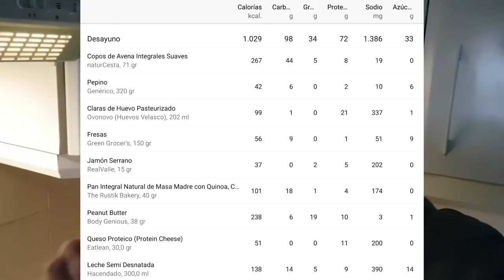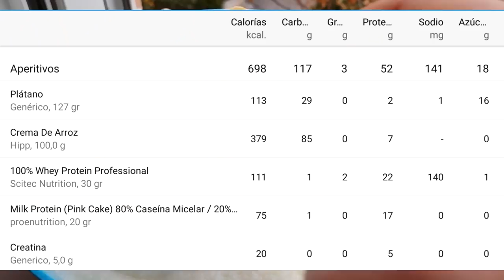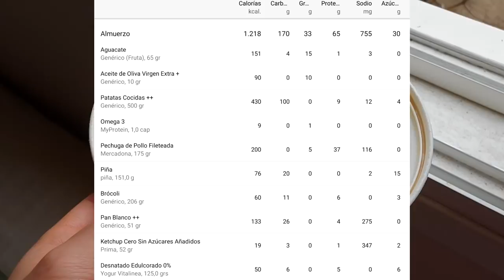#288 | UN DÍA EN MI DIETA / ¡CASI 4.000KCAL! / NUEVOS RECORDS PERSONALES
Pues, como véis en el título, casi 4.000kcal en la dieta actual. Es de las veces que más he comido, SIN DUDA. De momento, vamos bien y seguimos progresando, que es lo que cuenta. Os dejo el conteo de todo, como os prometí.